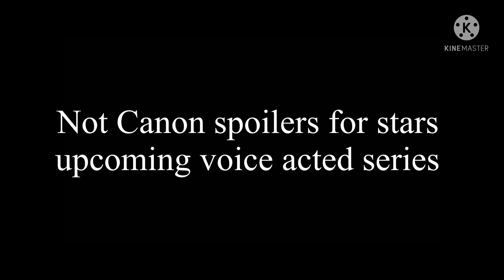Army//spoilers for @starstarlightgacha1605 voice acted series//not Canon but spoilers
Shessss soon gonna finish it soon